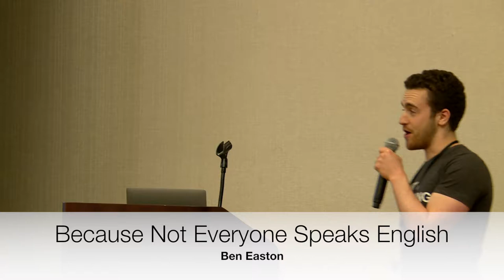Because Not Everyone Speaks English - Ben Easton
There are thousands of languages in the world and yet we can easily get lost in just creating for an English audience. Based on my experience adding multiple languages to the Coffee Meets Bagel iOS app I will discuss how to overcome some of the challenges in creating a localizable app. Even if you have no interest in reaching international markets right now, I'm going to explain how you can build with localization in mind, so that you're set for whenever you choose to make that leap.

In just 10 short minutes we'll cover:
• How NSLocalizedString works.
• Why string concatenation is so deadly. ☠️
• How not to shoot yourself in your gloriously rendered foot.
• Designing for your app's localized future.